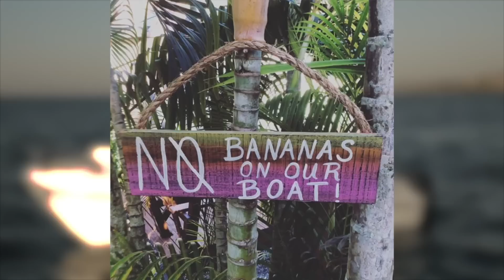UNE MISE À L'EAU RISQUÉE ET DANGEREUSE DEPUIS LA PLAGE - Cyril Chauquet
Cyril est en Afrique du Sud à la recherche d'un gros Kob mais les conditions extrêmes rendent la pêche difficile. Entre des puissantes rafales de vent, une surabondance de requins et de grosses vagues, tout y passe.
Cyril rejoint Craig pour une mise à l'eau du bateau plutôt compliquée et pour la moins originale. L'équipage doit le pousser dans les vagues avec un tracteur, et pour passer la barre, Craig doit synchroniser la poussée pour passer entre deux séries de grosses vagues et éviter de se faire renverser.